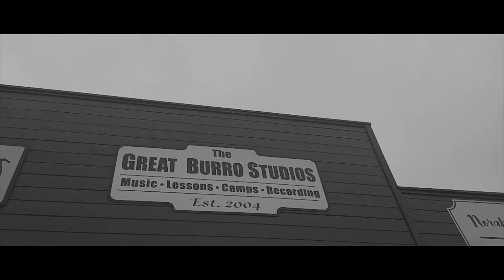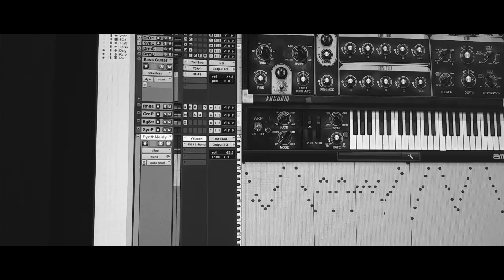Far Away Place - Justin Leonard and David Gray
"Far Away Place" - Weekend project recorded at The Great Burro Studios in Sebastopol, CA.